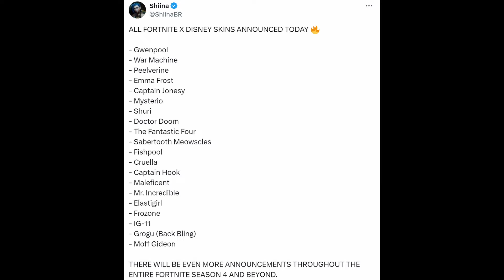SEASON 4 IS HERE!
So there's been some huge season 4 leaks announced by epic, and in this video, we are going to summarise everything! Firstly, there's been a tonne of new disney skins announced, including fantastic four, the incredibles, fishpool, peelverine and many more, I'll let you pause the video here to look through. There will also be more announcements throughout season 4, so make sure you're subbed as i'll keep you guys up to date! In terms of season 4, the train will be coming back, with galactus being used as a landmark, with doom castle and the prison coming as new pois. We will also see the return of the dual smgs which could be in mythic form,  , the scar, iron mans gauntlets, a new type of shotgun, a doctor doom mythic, shuri claws, war machine mythic  and captain jonesy's shield. Later in the season, we will be getting a fantastic four collab, with new skins and mythics coming.  We also believe gwenpool is the tier 1 skin for the battlepass, with doom as the scret skin. In terms of other battlepass skins, we will more than likely be getting absolute doom, shuri, peelverine, war machine, mysterio, white queen and captain jones. There will also be some new star wars skins dropping tomorrow, so keep an eye out for those. as always make sure you're subbed so you don't miss more leaks, and thank you so much for watching!